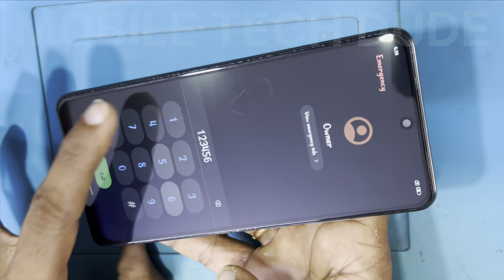Xiaomi mi 11x 5g display change / redmi 11x 5g disassembly / redmi 11x back panel open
Redmi 11x 5g display change,
mi 11x 5g back glass open,
redmi 11x 5g disassembly,
xiaomi mi 11x 5g combo change